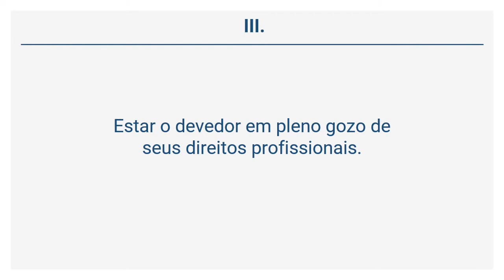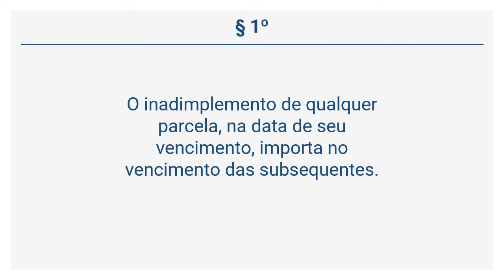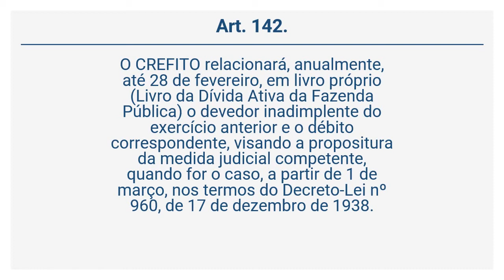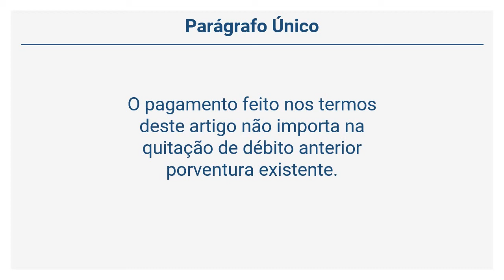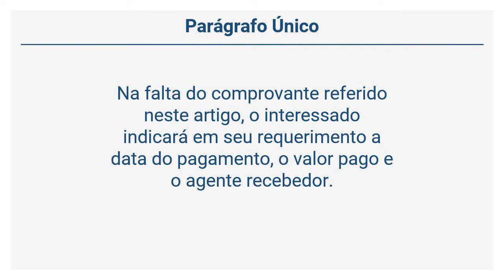Resoluções COFFITO 08/1978 (18 de 97) - DOS DÉBITOS